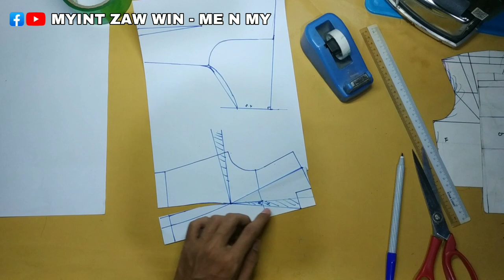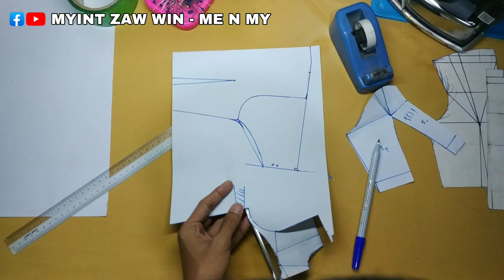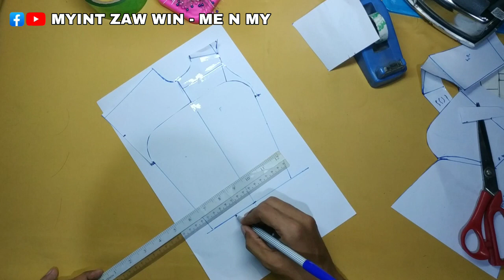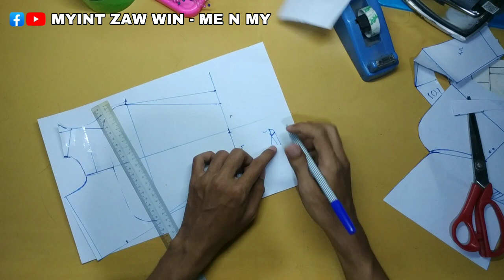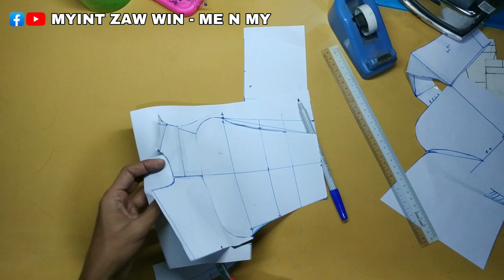ပုခုံးဆက် ဂျိုင်းဆက်မပါ ပက်တန်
ပခုံးဆက် ဂျိုင်းဆက်မပါ အင်္ကျီပက်တန်